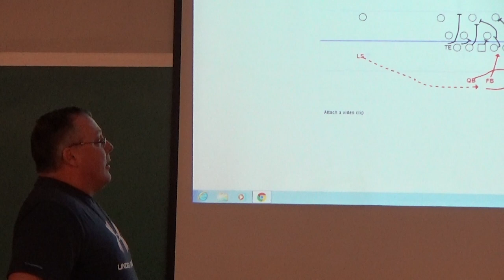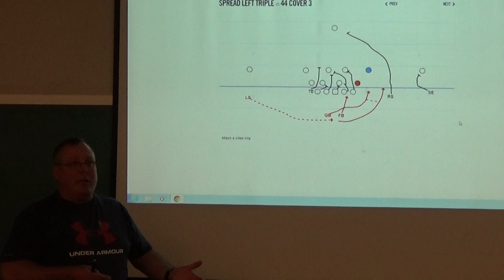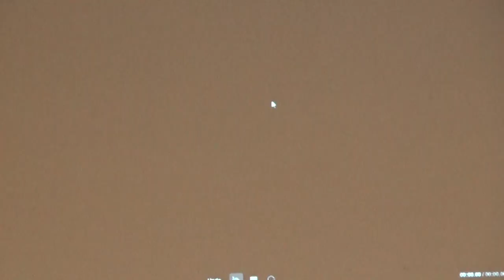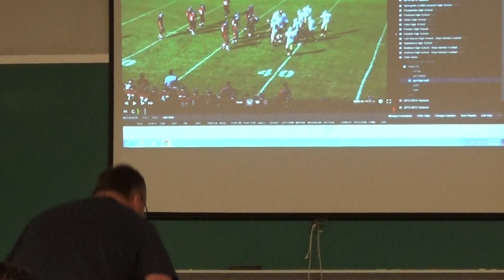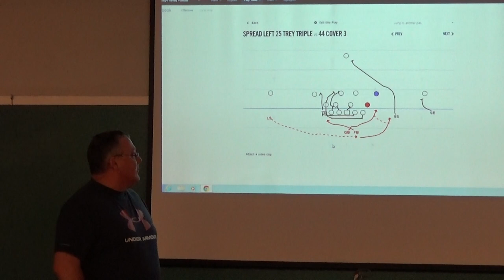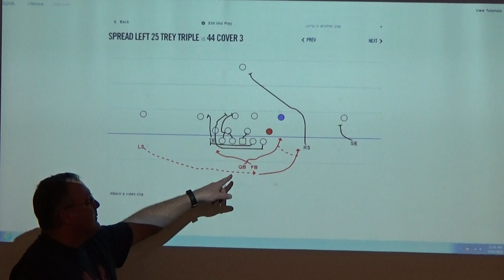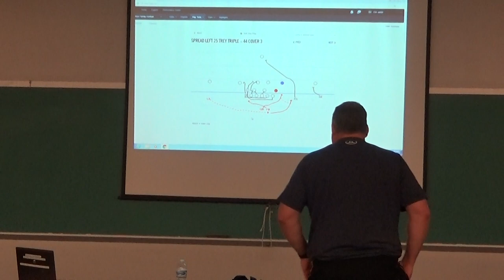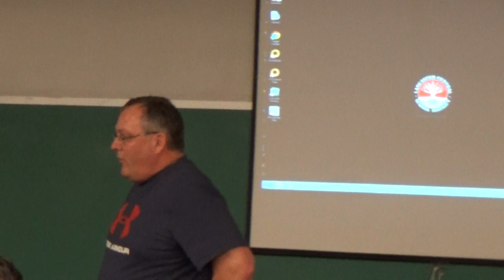Triple Option Game - Coach Eric Jantzi - North Tonawanda HS (Buffalo, NY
North Tonawanda (NY) Head Coach Eric Jantzi discusses his offensive Triple Option attack at the Western New York Coaches Association Clinic at Lancaster HS (NY) on March 10, 2018. Jantzi covers the basic blocking schemes and read keys of the triple. His team won the New York State Class AA Championship in 2009 and he has successfully used this system at several schools in which he has coached (North Tonawanda, Orchard Park & Springville).